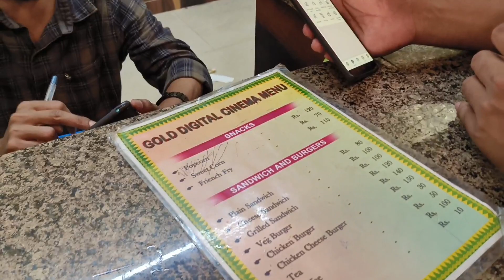June 14, 2023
fast time Assamese movie dekhlung